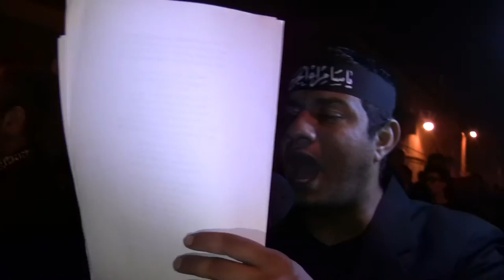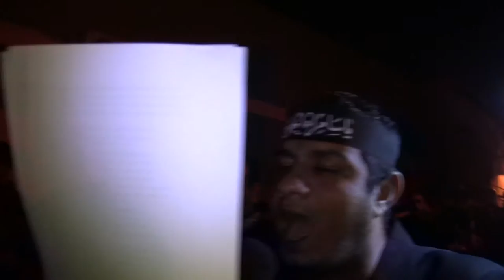السيد حسين الموسوي3 - عزاء ليلة استشهاد الامام العسكري ع 1437هـ - المرخ